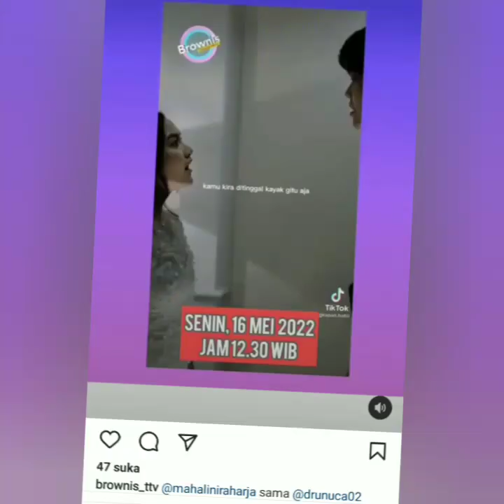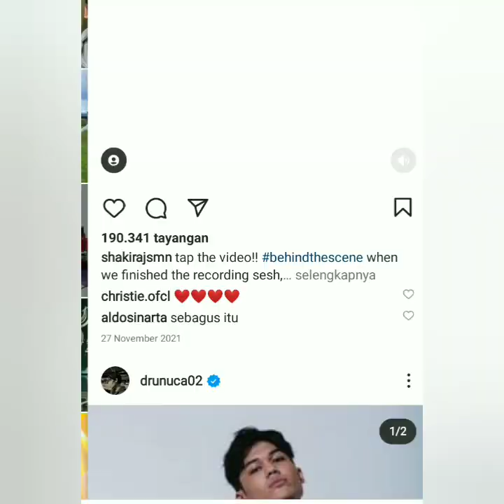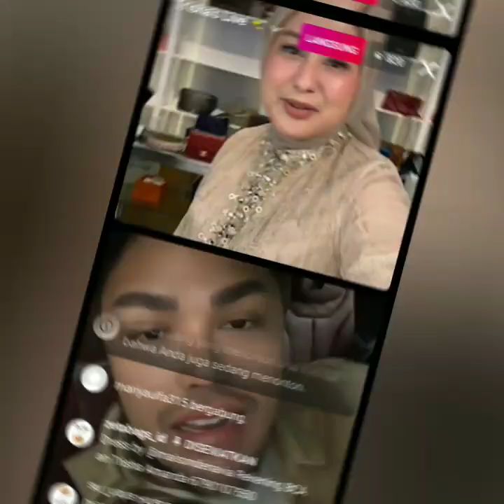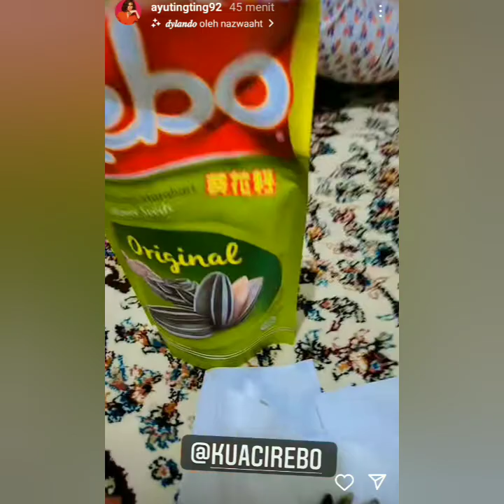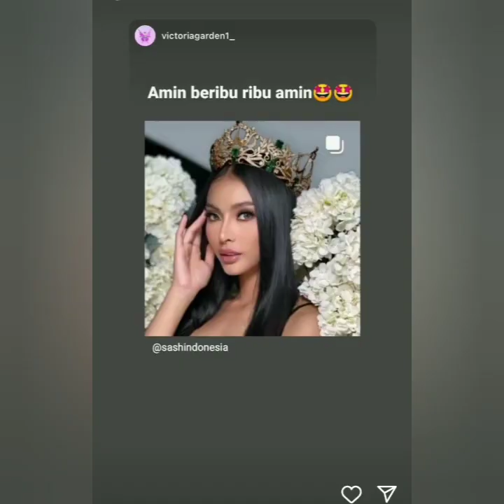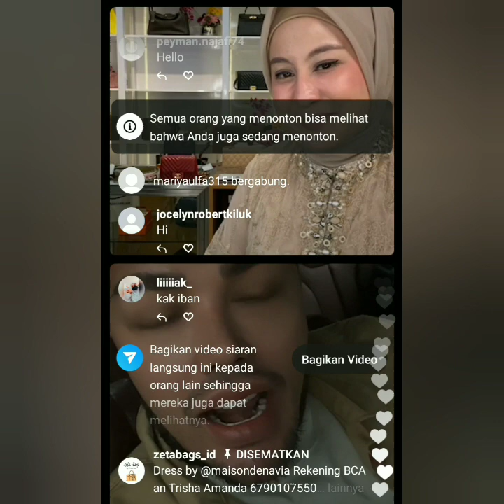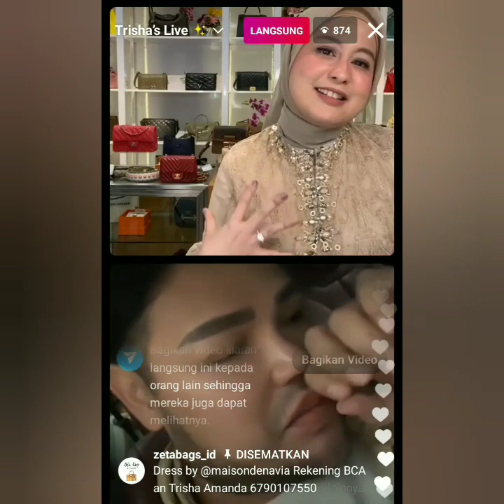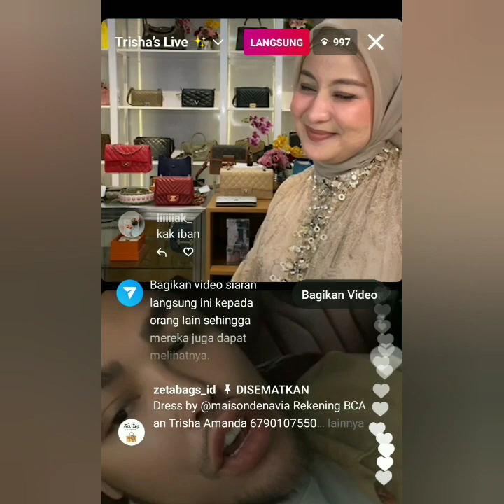AYUTT, WENDI, MAHALINI. IVAN GUNAWAN & DRUNUCA MERAKA AKAN HADIR BERSAMA SIANG INI